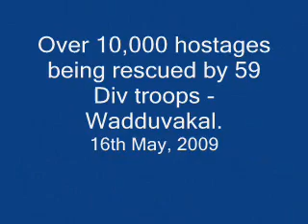Over 10,000 hostages being rescued by 59 Div troops - Wadduvakal 16 May 2009